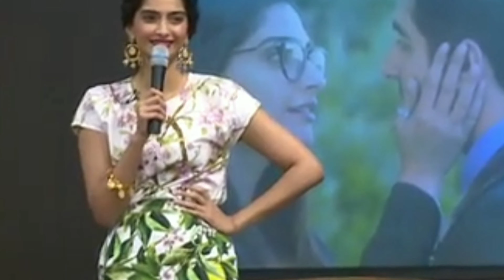अपनी बेबाक बातों से एक बार फिर से फसी सोनम कपूर.. रणबीर पर लगाए झूठे आरोप तो ऐश्वर्या को कहा आंटी..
Sonam Kapoor is not called Bollywood fashionista.  Their every style is inspiring, which people also like very much.  Sonam's style in the matter of dressing session, Sonam Kapoor, who is tied with Hemsa and married, has been spotted at the airport recently.  During this, Sonam appeared in a casual look.  She carried a white printed tee shirt with blue jeans.

 T shirt on  India was the post of the film.  By Sonam  After wearing the T-shirt bearing the title of India, there has been a discussion about his appearance in the sequel of this film.  Let us know that this is a collection of Rhea Kapoor's brand Rheson.  Anand Ahuja carried a white T-shirt and gray jacket with black jeans.  The two looked beautiful together.

 Sonam and Anand are considered to be one of the most stylish couples in Bollywood who are seen experimenting with their looks every time.  Every style of Indian or Western Sonam is very special.  Whether an event or a function Sonam is always seen in a very different and unique look.  Today's girls follow Sonam's style very much.
 [01/07, 11:38 PM] Cutegirl🥰🥰: It has been over a decade working Sonam Kapoor in the Bollywood industry.  The actress has also given a lot of applause on the basis of her performance in films.  Even though she has not yet been able to superhit a film on her own, but as a lead actress, she has already made her mark in the industry.  Apart from all these, in these 13 years, Sonam Kapoor has given many such statements, due to which she became a part of the controversy.  On his birthday, you know about some such controls.
 Actress Sonam Kapoor was born on 9 June 1985 in Mumbai.  The actress is 35 years old.  It has been seen many times that knowingly or unknowingly, she was seen getting into trouble due to any of her statements.
 Rakul Preet appeared with her friend, Arbaaz's girlfriend on the walk wearing a mask
 When Sonam told Aishwarya the aunt
 Once, Sonam Kapoor called Aishwarya Rai Bachchan an aunt.  After this, Aishwarya's fans were very angry with this.  On this, Sonam Kapoor had clarified that she did this in view of the generation gap.  He said in his clarification that - Aishwarya has worked in films with my father.  So I will call them aunt only.
 Karan Johar announces as soon as lockdown opens, Yash-Ruhi breaks on video!
 Aaliya was asked to wear clothes according to age
 Sonam Kapoor has always been known for her fashion sense, swag and style.  But she does not desist from giving fashion tips to others.  In doing so, she often gets trolled on social media.  One time Sonam Kapoor reached Coffee with Karan.  During this, he had said about Parineeti Chopra that she should not wear tight clothes.  Apart from this, while talking about Alia Bhatt, he also said that he should wear clothes according to his age.  Alia's fans probably didn't like Sonam's advice much and the actress was also trolled.
 Let me tell you that in lockdown, the actress spent quality time with Anand Ahuja in Delhi.  Right now she has reached her home in Mumbai for her birthday celebration.  He also shared this information on Instagram.